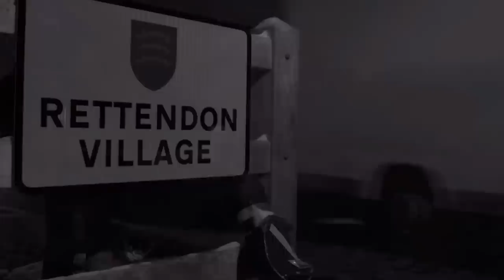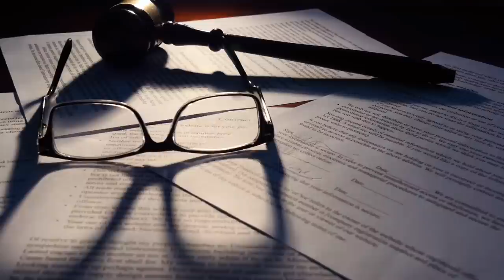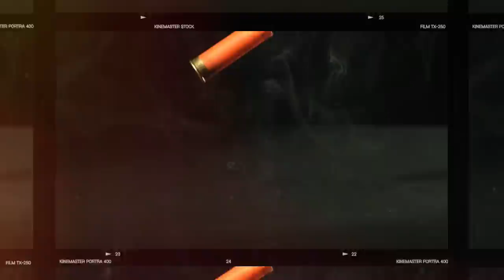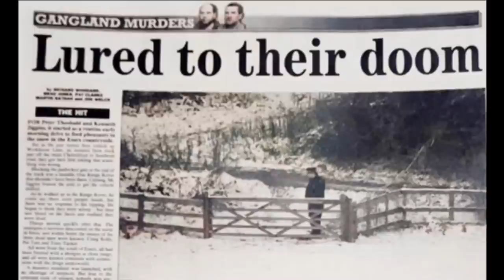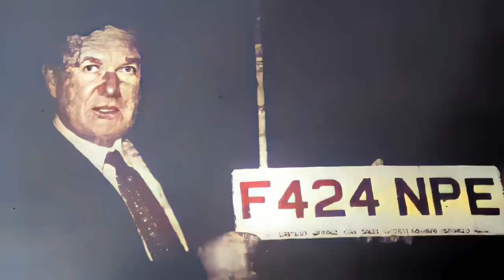The Essex Boys - Tate Died Protecting His Friend